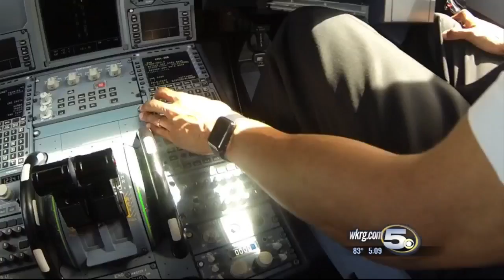Mobile Native Picks Up Latest Delta Jet Made by Airbus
Jared Hodge pilots the A321 out of Brookley where he learned to fly.